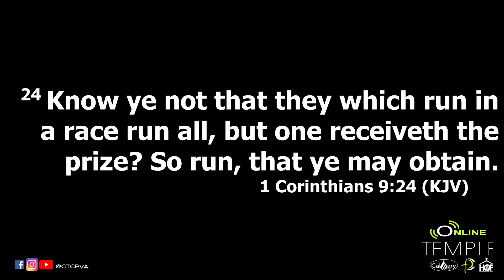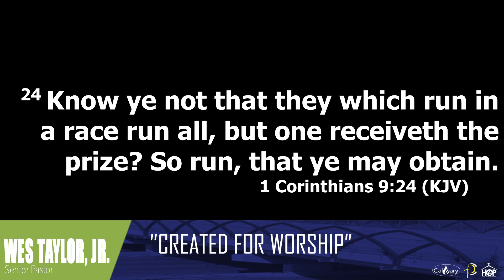🔥"Created For Worship" | Pastor Wes Taylor & Calvary Temple Church